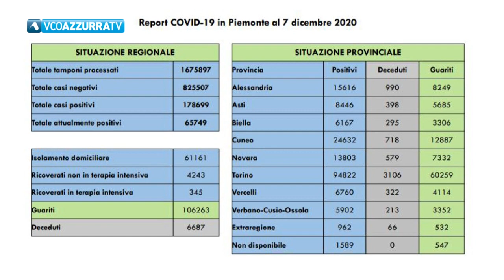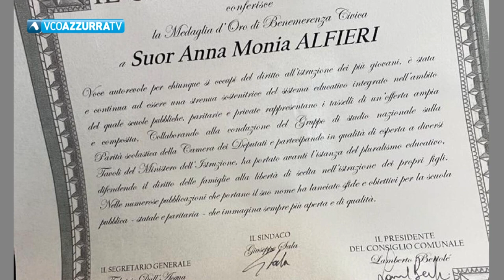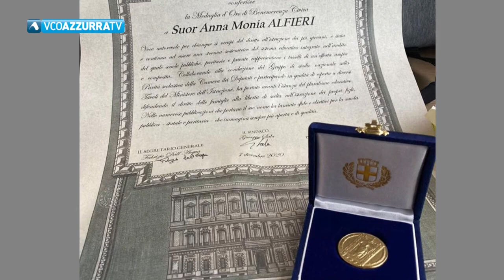VCOnotizie del 07 dicembre 2020